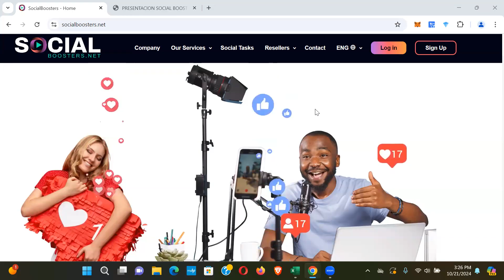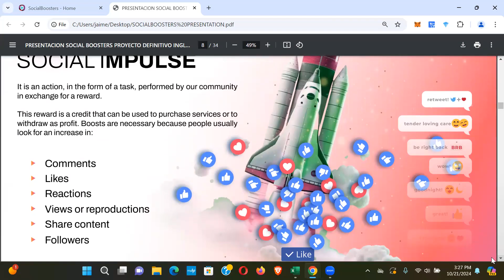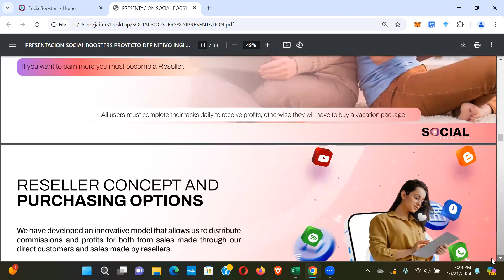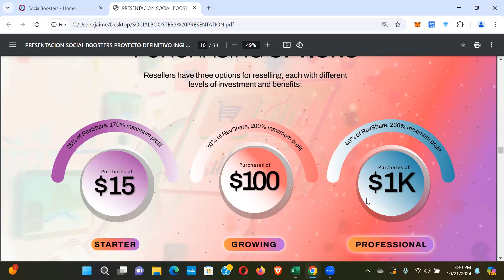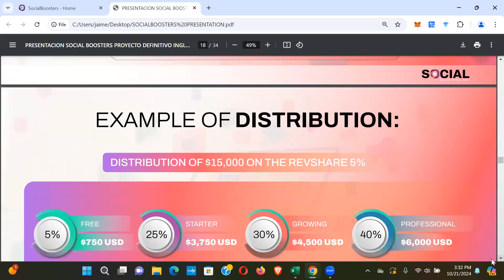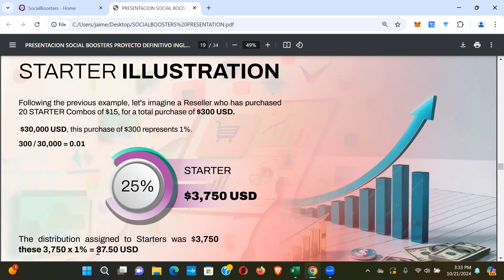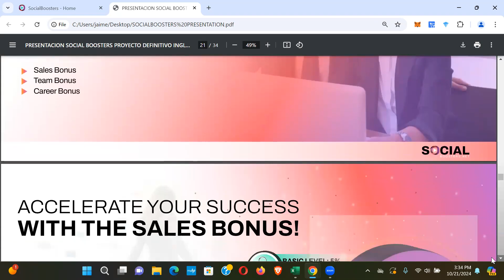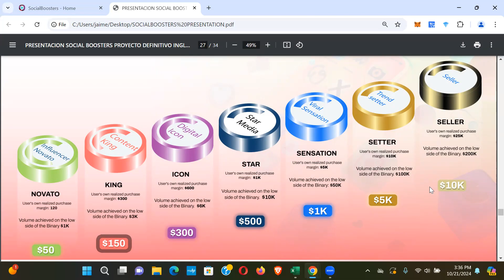SOCIAL BOOSTERS | NEW PLATFORM ALERT | HOW THE REVSHARE WORKS AND HOW MARKETERS CAN USE THE SERVICE!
You can register now but packages won’t be available until Tuesday when it launches…

Earning and Income statements made by our company and its customers are estimates of what we think you can possibly earn. There is no guarantee that you will make these levels of income and you accept the risk that the earnings and income statements differ by individual. As with any business, your results may vary, and will be based on your individual capacity, business experience, expertise, and level of desire. They were not paid to endorse the company, but do earn compensation from selling the product to customers and also new affiliates who choose to sell the product as well on their teams. How cool is that!!